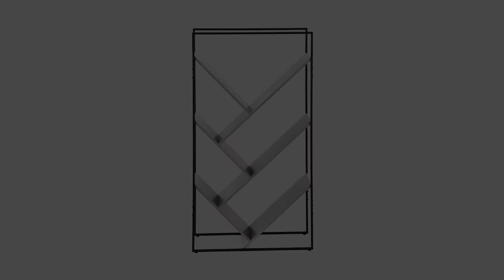I 2200 Bookcase - 60"H / Grey / Black Metal - Monarch Specialties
If you are a retailer, you can place an order on Monarch Direct

If you are a consumer and are interested in purchasing our products, check out the store locator page on our

MONARCH SPECIALTIES is a leader in furniture and home décor, with over 50 years of experience developing innovative and exciting products that offer outstanding value and style. We invest in the latest technology and systems that allow us to evolve as a company and utilize the most efficient controls. Our state-of-the-art, 275,000-square foot facility and distribution centre houses more than 1,500 in-stock products.